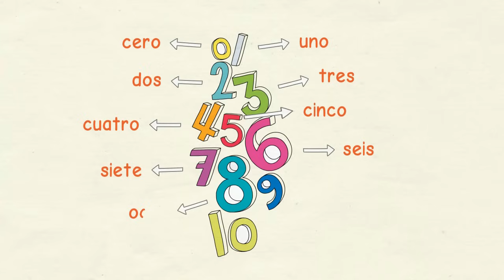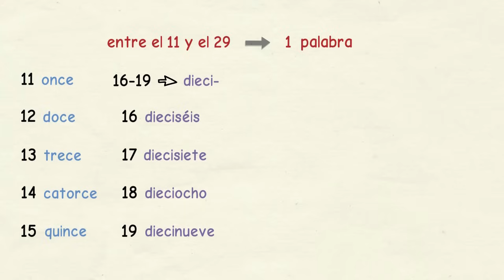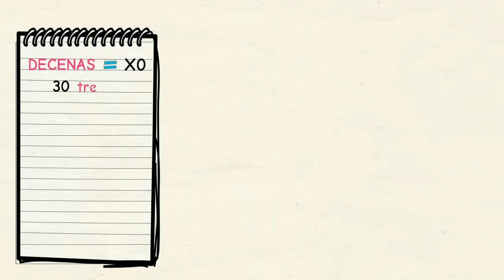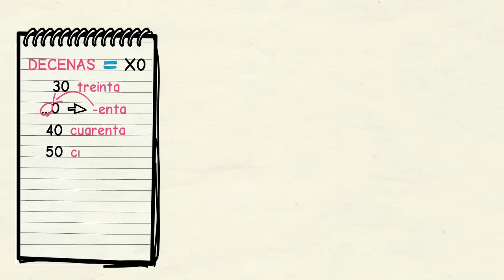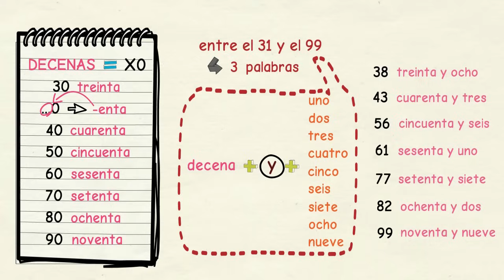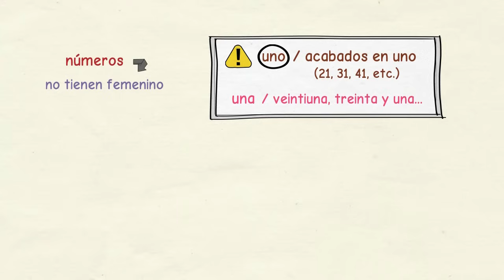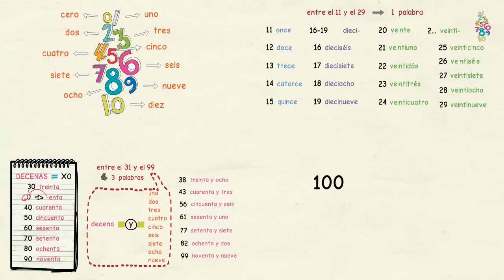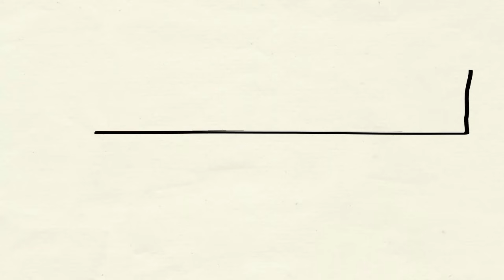Aprender español: Los números del 0 al 100 (nivel básico)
📚 Prueba gratis 10 lecciones de mis cursos online (con más de 200 lecciones y 2 clases de conversación en grupo al mes)

En este vídeo de analizamos cómo se dicen en español los números del 0 al 100, explicando las principales reglas que debes saber para decirlos correctamente.

Conviértete en miembro de este canal para apoyar mi trabajo y disfrutar de ventajas como prioridad en la respuesta de comentarios, PDF complementarios de los vídeos y ofertas exclusivas en los productos de Tu escuela de español:

Entre otras cosas, en el vídeo te explico que entre el 0 y el 30 todos los números tienen una sola palabra, mientras que entre el 31 y el 99 tienen tres palabras, excepto las decenas, es decir, los números de dos cifras terminados en 0.

También vemos que normalmente los números en español no tienen femenino, aunque hay algunas excepciones, como el uno y todos los números que acaban en la palabra uno.

Este número, el uno, es además bastante problemático porque a veces se lee como uno y otras veces como un. En este vídeo también te explicamos cuándo debes decir cada cosa.

Descarga la transcripción en texto del vídeo en formato PDF en este enlace

Y, para conocer más sobre el vocabulario, la gramática y otras cuestiones del español, visita mi blog 'Con Ñ de español'

Finalmente, si quieres saber más sobre la vida y las costumbres en España, visita nuestro blog 'Conoce España'